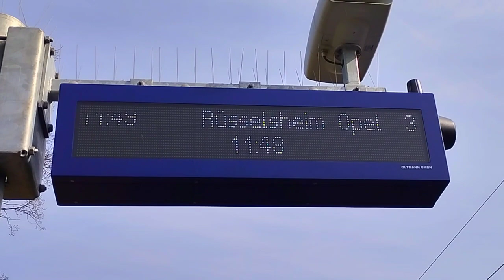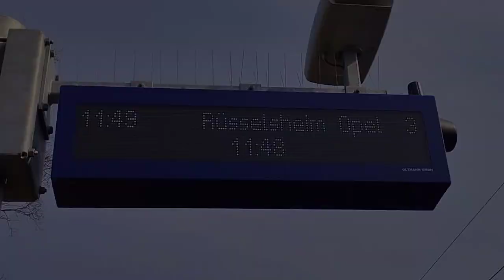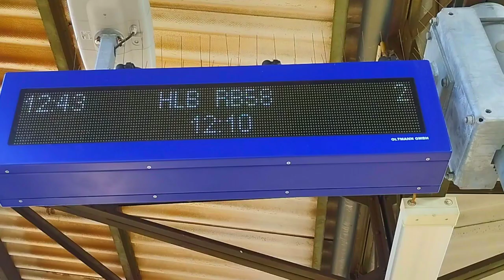Bahnsteigsansagen in Frankfurt-Mainkur | DSA+ (Blechelse/Alisa Palmer) [670 Abo Special] | Archiv